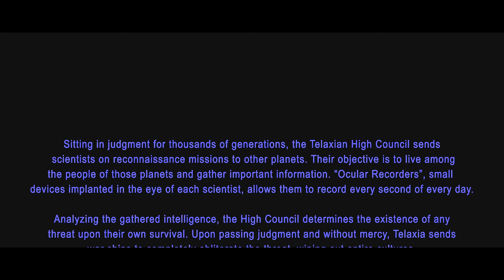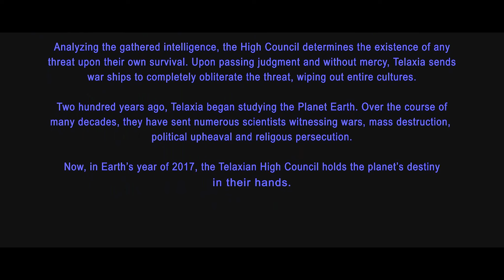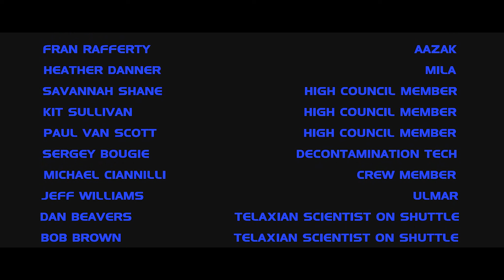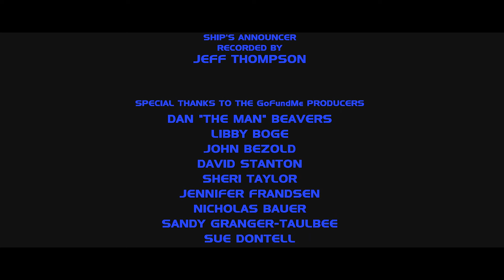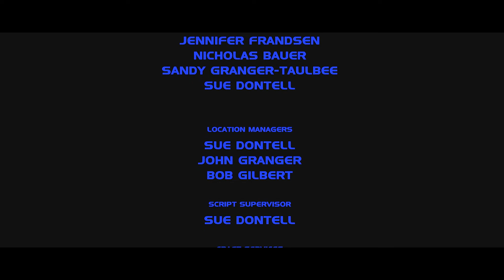Epic: Re-mastered "Reconnaissance" presented in 2K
This is the original film, but re-mastered as a 2K file with higher sound quality, increased sharpness, made a bit lighter to see more details and with a higher bit rate. This film was originally shot in 1080p HD on a Panasonic HVX200 on P2 cards.